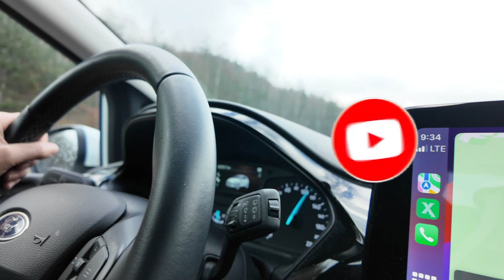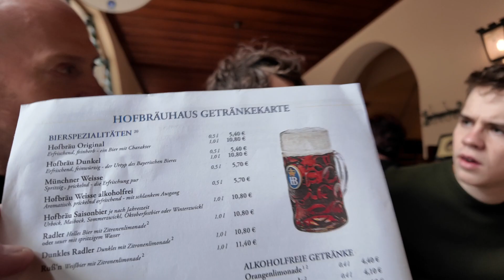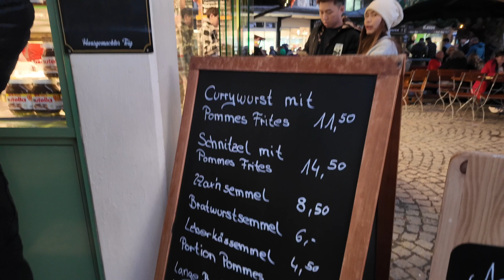Prague to Munich with a Manchester Connection!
Our Man in Prague visits Munich to watch the UK band Nothing But Thieves. Join us on our one night road trip to the capital of Bavaria including a visit to the famous Hofbräuhaus beer hall.  After a few beers, we then headed down to the Zenith Kulturhalle to watch the concert.

You can find our more about the Hofbräuhaus beer hall